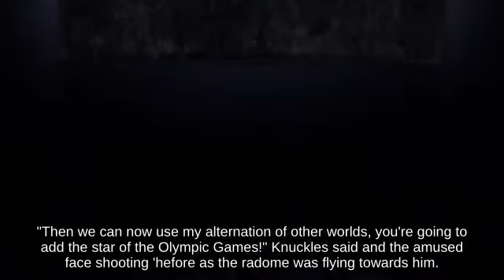👎👨‍👨‍👧‍👧🍦Ultimate || Tilt Attack Mr. Game & Watch on New Pork City fighting on Rumble Falls